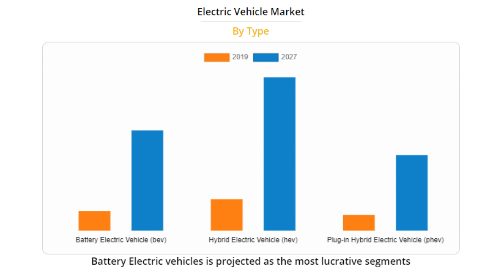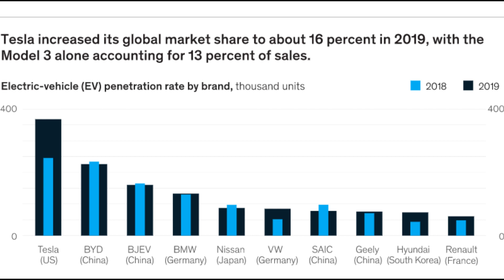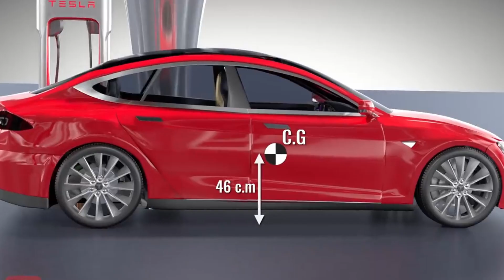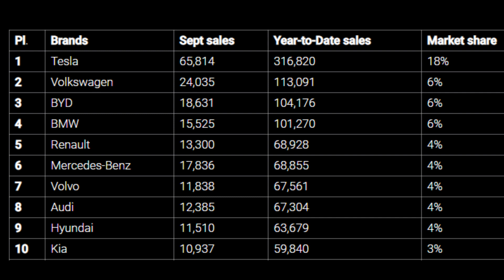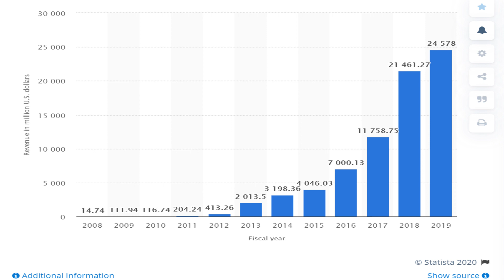the history of tesla/ev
How Tesla Changed the Auto Industry FOREVER / ev / the history of tesla
history of tesla: we are going to be looking at how Tesla / ev moved from a small electric company to onethat controls over 18% of the market share.The history of Tesla begins with Marc Tarpenning and Martin Eberhard in 2003. The company was namedafter Serbian American inventor Nikola Tesla. The company focuses on electric cars and clean energy. In 2004, the company was able to raise $7.5million from series A funding. Elon Musk is noted as a serious contributor to Tesla having chirped in more than $30 million. This also made him serve as chairman of the board

timestamps:
00:00 intro
00:10 story starts
02:10 google and daimler investing
04:40 autopilot
06:50 tesla leading sales
07:16 elon musk and the SEC
07:45 revenue statistics